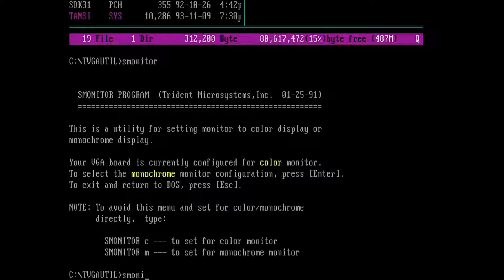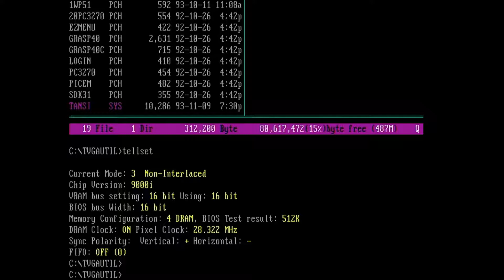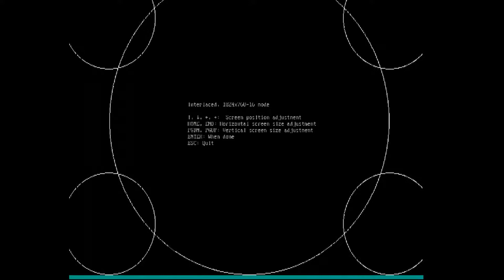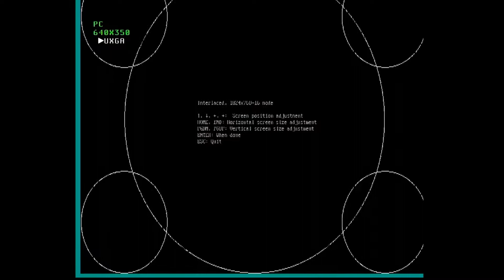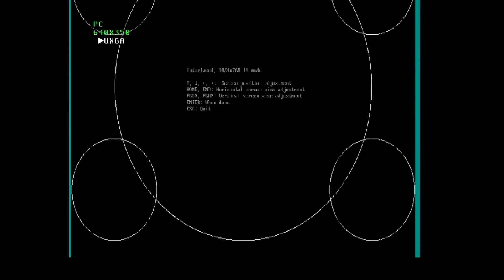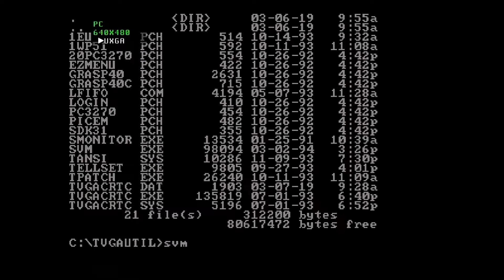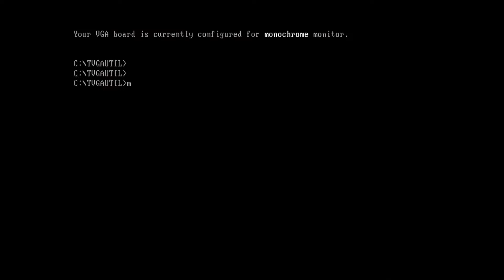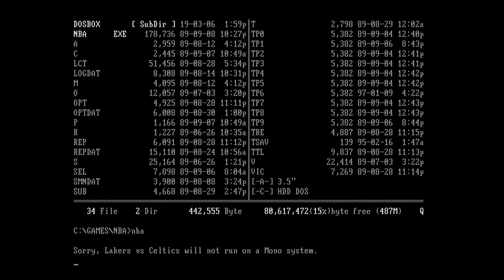Smonitor&svm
SBC 486DX-33Mhz, 16M, Trident TVGA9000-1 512k. SB 16 PnP + Dreamblaster S2